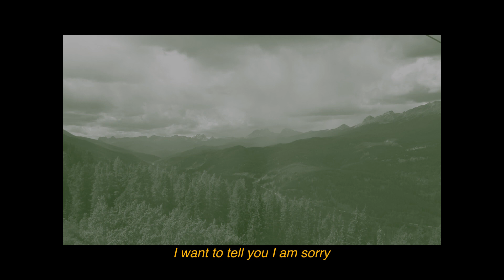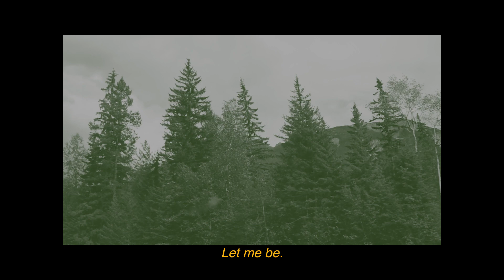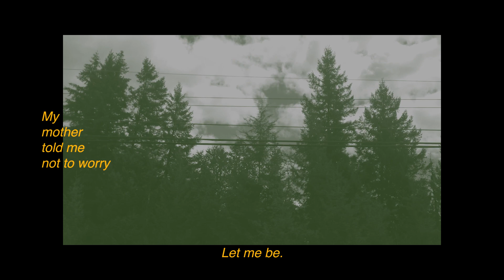Little Brother - Alberta (Exhaustion EP)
I started recording 'Alberta' in the car and in motels during a road trip across western Canada in 2015. I also filmed a lot of footage out of the car window that I was always intending to edit together, and then I never ever got around to it.

Alberta was released on my EP 'Exhaustion' in 2017.

in 2024 I finally married it to the videos I had taken, mainly to get reacquainted with Premier Pro.